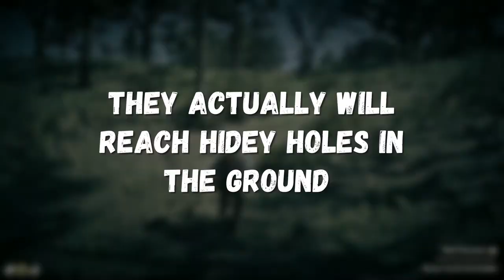This Is What Rabbits Do If You Chase Them For Too Long! | Red Dead Redemption 2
There’s so much to discover man. I would have never thought rabbits run into hidey holes! I’m pretty sure they don’t really beg for mercy but that was just a Perfectly timed bug lol